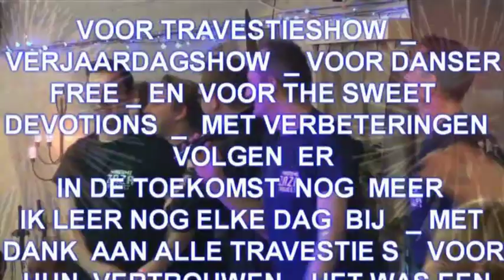samenvatting van travestieshows 2013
2013 - overzicht  van het  jaar   2013